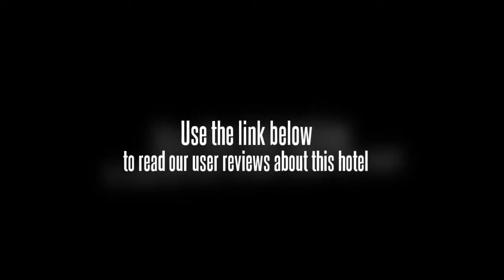Hotel Icchapurti Sai Residency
The Hotel Icchapurti Sai Residency is conveniently positioned in the heart of the town.

If you're travelling with a family in tow, the Hotel Icchapurti Sai Residency offers spacious rooms geared towards the requirements of families and kids. The bathrooms provide a shower and bathrobes. Rooms offer an iron and a ceiling fan. Wireless internet is available throughout the hotel, ensuring you'll have no trouble remaining connected while on the road. Each room is equipped with a safe, cable / satellite channels and a plasma / LCD TV.